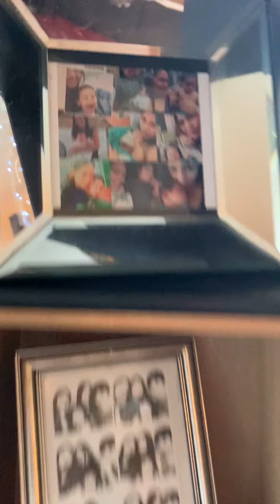Family Vlogs Po Mika’s 19th bash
Family Vlogs Po Mika’s 19th